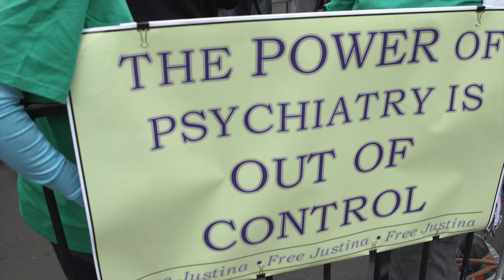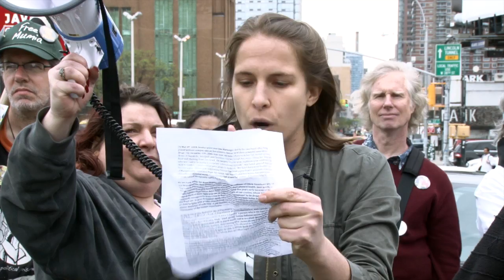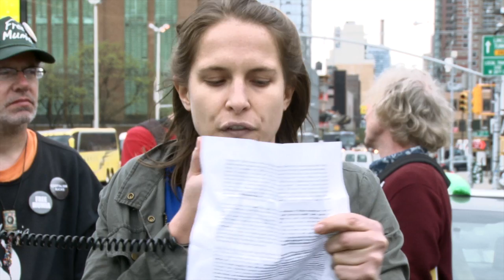APA Protest - Laura Delano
Mental health activist Laura Delano speaks at MindFreedom's 2014 annual protest of the American Psychiatric Association in NYC.